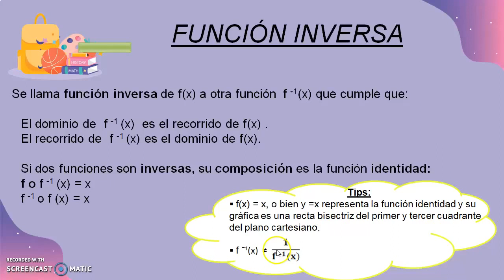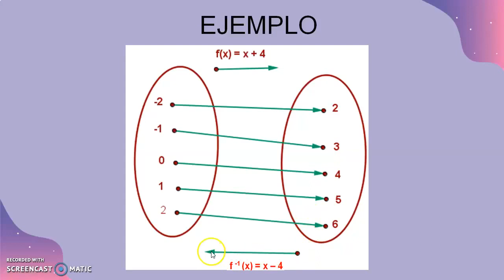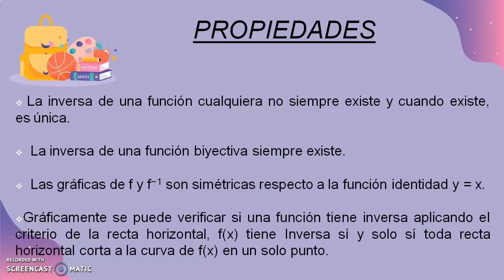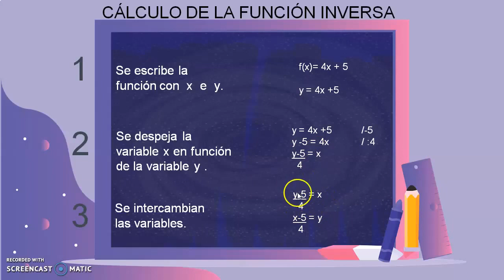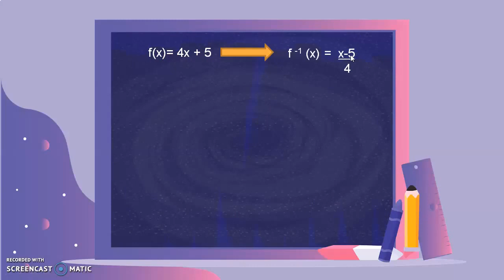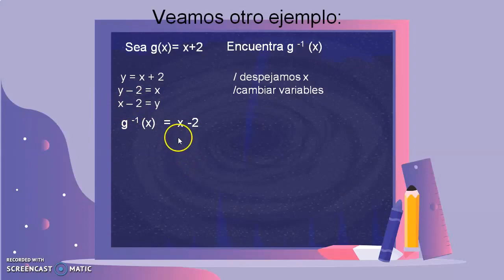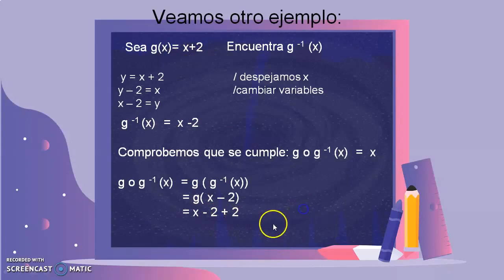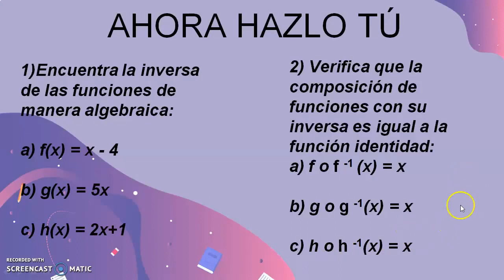3ERO MEDIO C - PROF. MATEMÁTICA - FUNCIÓN INVERSA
Alumnos esta clase es la continuación de lo que vimos en el video anterior. Al final está la tarea asignada, es la misma que enviaré a través de la página del colegio, la que deberá ser resuelta y enviada para revisar, el ítem 3 no es necesario enviar pero sí, realizar;  éste les servirá para consolidar los aprendizajes.